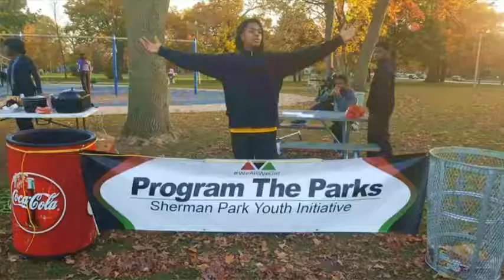August 10, 2017(16)